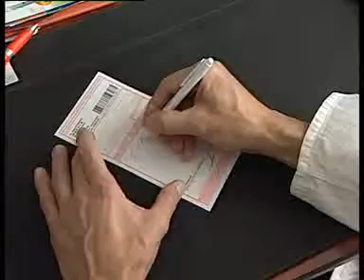europai antibiotikum nap